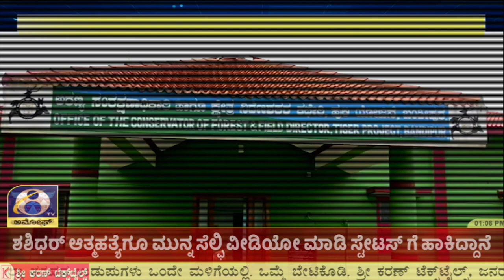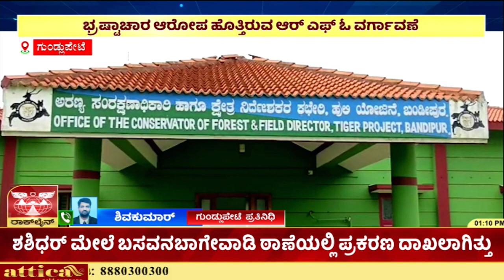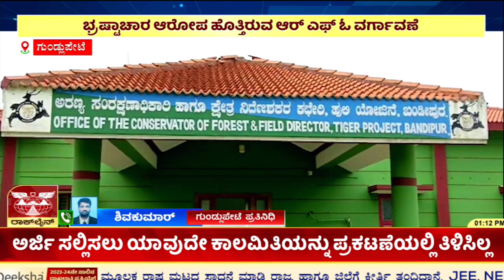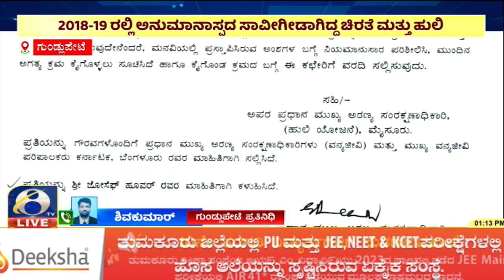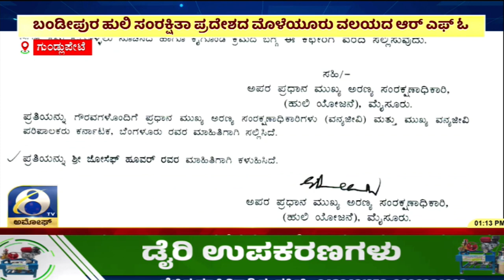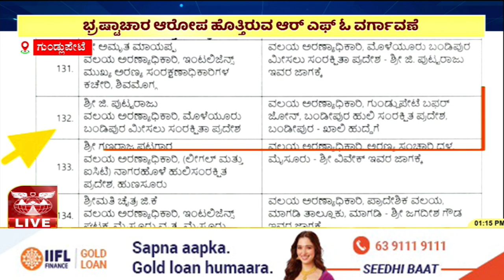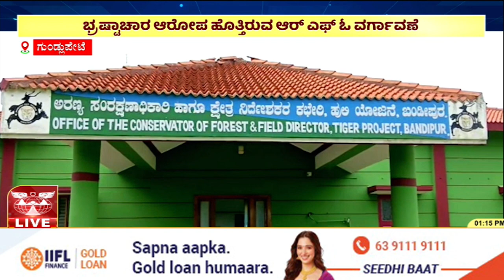ಹುಲಿ ಚಿರತೆ ಸಾವಿನ ತನಿಖೆಗೆ ಒಳಗಾಗಿರೋ ಆರ್ ಎಫ್ ಓ ಪುಟ್ಟರಾಜು ದಿಢೀರ್ ವರ್ಗಾವಣೆ